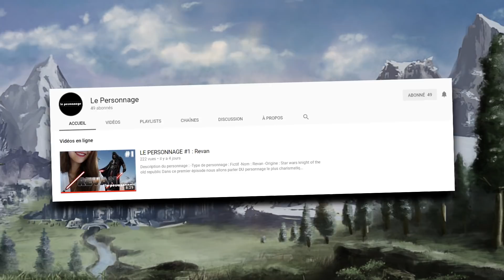Comment Dark Vador a anéanti les Mon Calamari ! - Star Wars Lore - UE Canon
Ils ne l'ont jamais vraiment cachés, les Mon Calamari se sont toujours défiés de l'Empire. Les Amiraux Ackbar et Raddus ont même du faire face au Seigneur Noir des Sith Dark Vador et à ses inquisiteurs, lorsque ces-derniers furent envoyés par l'Empereur Palpatine afin de faire régner l'ordre !

Source : Dark Vador Seigneur Noir des Sith - Tome 3

Les Liens Utiles :

Vous pouvez suivre mon actualité sur Twitter et Facebook mais également rejoindre le serveur Discord :

Si tu veux me soutenir financièrement, c'est par ici !

Vous pourrez savoir quand sortiront les prochaines vidéos sur TV Show Time !
▷ TVShow Time (Application sur iOS / Android) : Star Wars Absolute

Sélection de vidéos :

Si vous voulez tout savoir sur la Guerre des Clones dans le Canon, c'est par la !

Si vous voulez savoir ce qui est arrivé à l'Empire après la défaite sur Endor, vous trouverez la réponse dans cette vidéo !

Si vous voir Dark Vador en train d'affronter l'une des Maîtres Jedi les plus respectées de l'Ordre, c'est par ici !